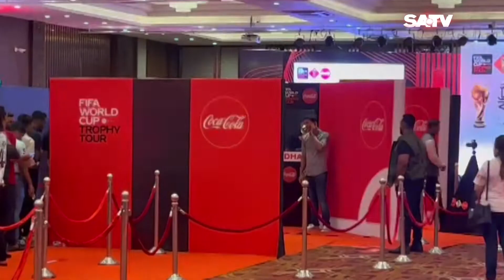Sports Update | 09.06.22 | SATV